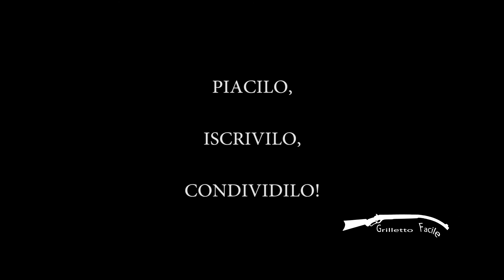Spot Gomorra pubblicità parodia Profumo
Pubblicità di Gomorra. Fatto il nuovo spot di Gomorra dagli attori Sergio Giuffrida e Giamluca Irti